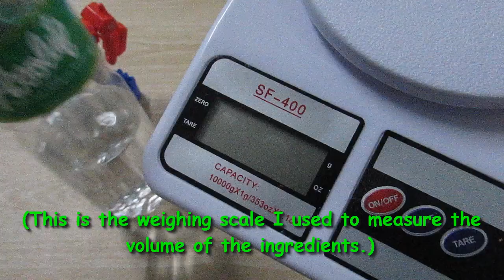DIY 70% Ethyl Alcohol Solution With Tea Tree, Aloe Vera & Moisturizers (Like A Pro, Safe For Hands)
(Watch until the end, do not skip to learn well)